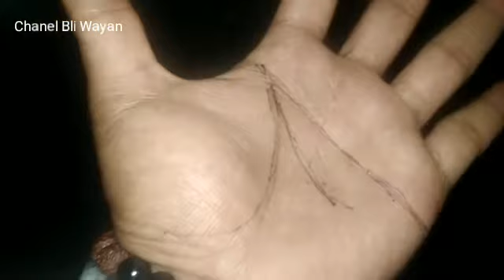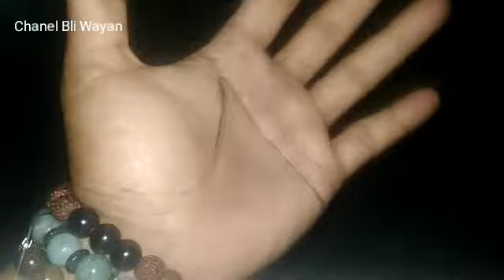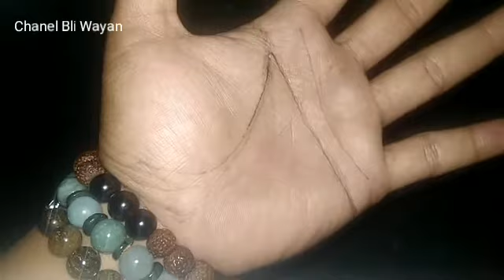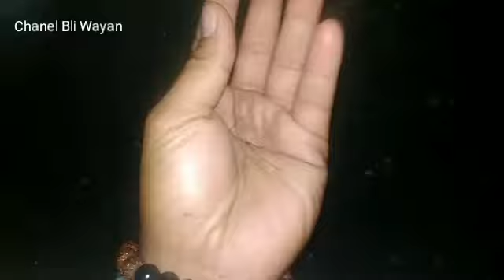Variasi garis tangan aneh(2) varian simian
Kumpulan baca garis tangan